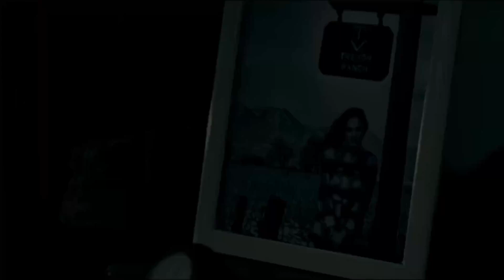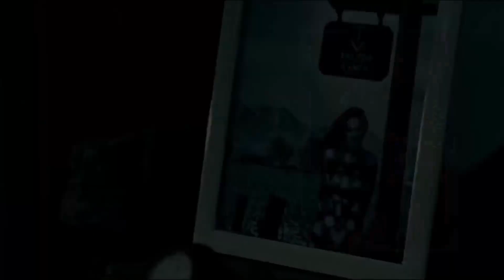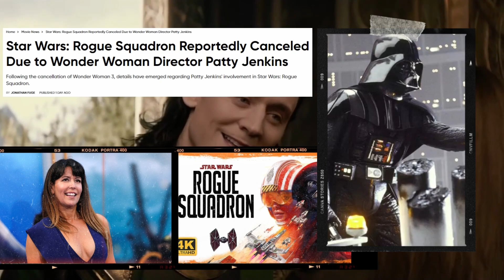Patty Jenkins Throw Tantum And Quite Wonder Woman 3 As James Gunn Clamp Down On DC Universe